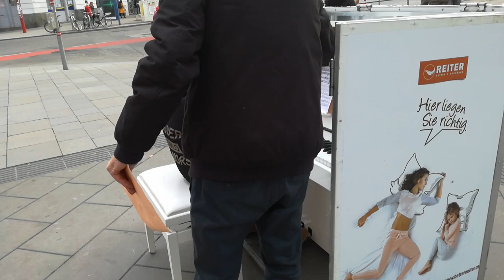罗珠公，第六十五世孙，罗兰医学博士，和罗艺牙医的弟弟罗强，为无疆界志愿医生募捐义演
2019年2月25日在维也纳玛利亚商业街和帝皇街路口，弹奏海顿的C大调奏鸣曲 Allegro.